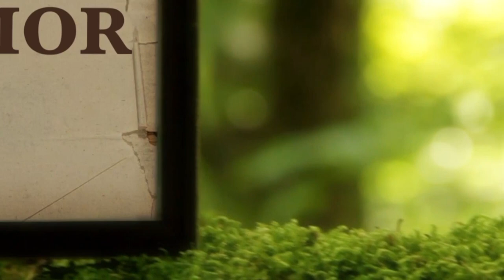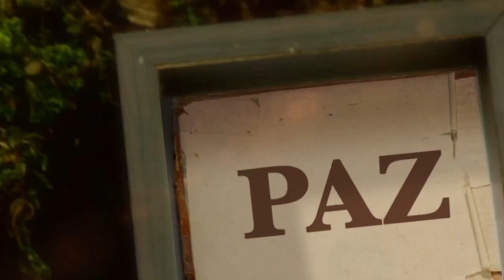La Biblia Ilumina Tu Vida: Viernes 29 de Abril del 2022